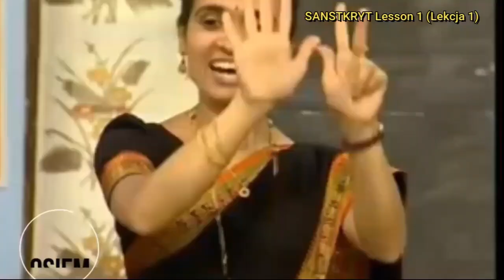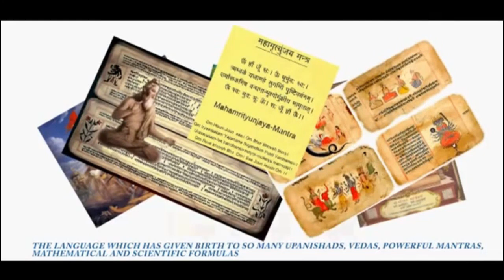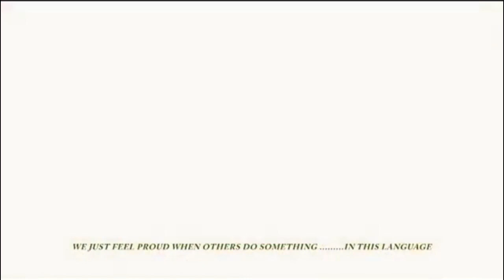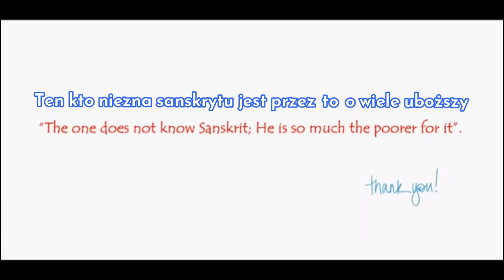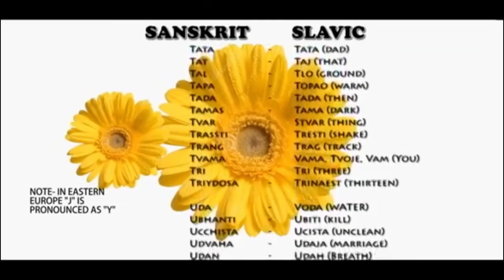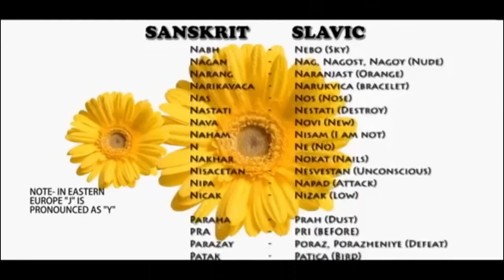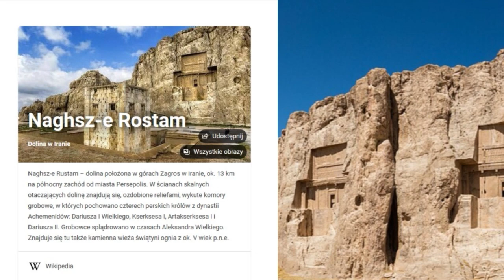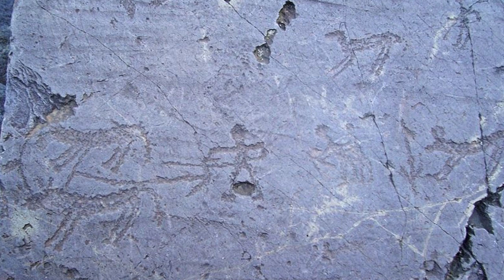Słowiańskie Korzenie cz. 1 - Sanskryt